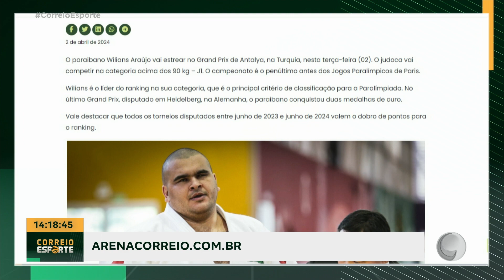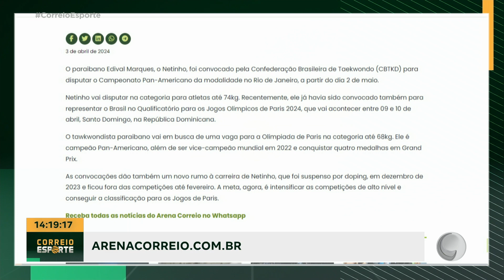Arena Correio: veja os principais destaques do esporte paraibano